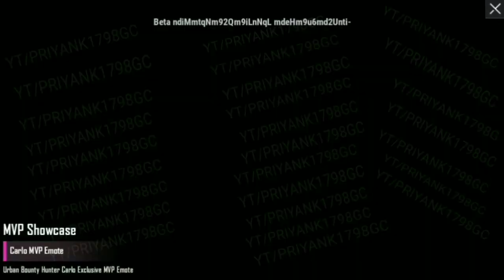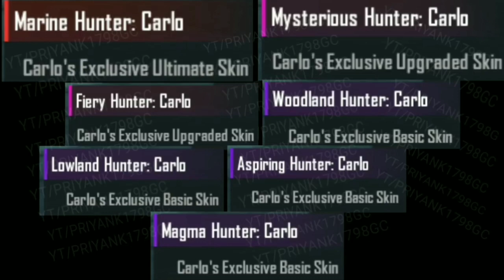New Character CARLO_PUBG Mobile -New character EMOTE_0.16.0 update in pubg mobile"M T Classic Boy"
Welcome

Hello Dosto Mere name Manish Soni Hai...ma aaj apko new character CARLO ka dara ma bataunga ki pubg mobile ma Carlo kab aayega...

PUBG ID...5335834185

PUBG MOBILE  Funny Moment Video
1. Pubg mobile New character
2. Pubg Mobile Video
3. Pubg mobile New vector CARLO

Wanna Support/ M T Classic Boy
Paytm.. 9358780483(please leave message also)

Over Confidence Square In PUBG mobile and this  Happened..

Dosto Aajki Is video me Mene  Is video ma ham New character CARLO ka bara ma janaga...